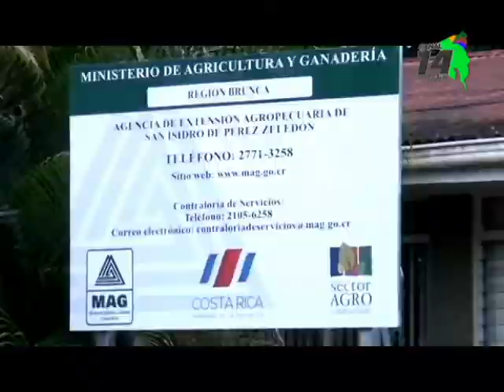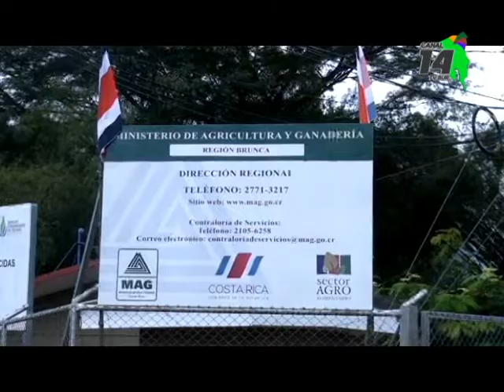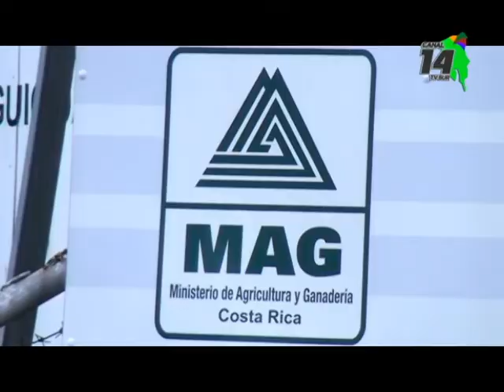Secretario de la UPIAV habla sobre el régimen especial del sector agropecuario para cumplir con el I